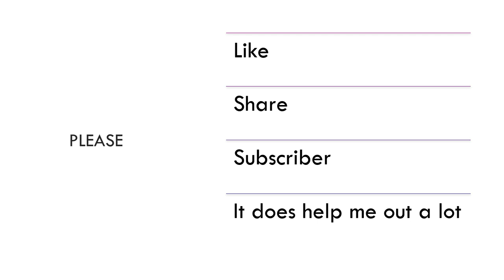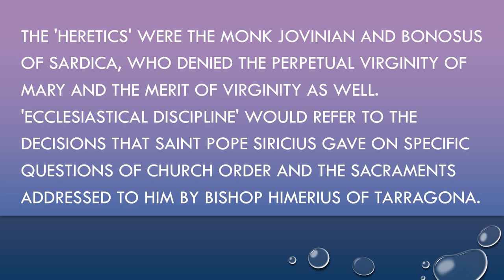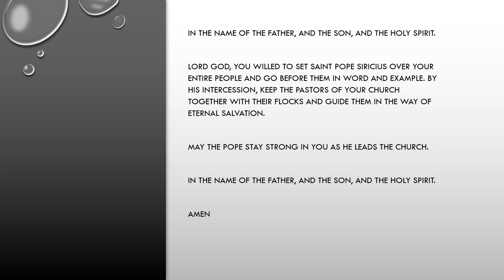Saint Pope Siricius (Nov 26)